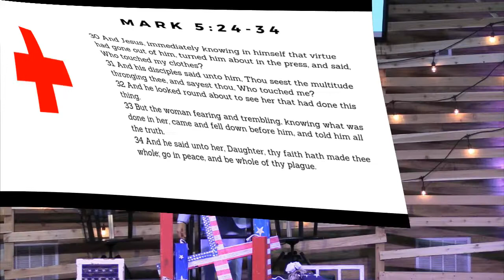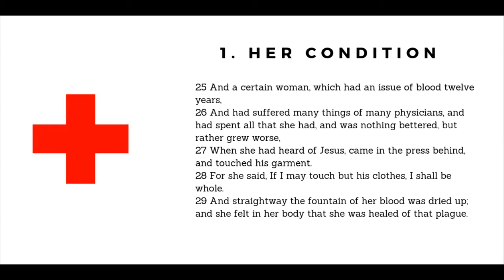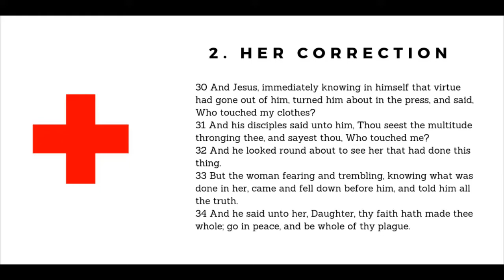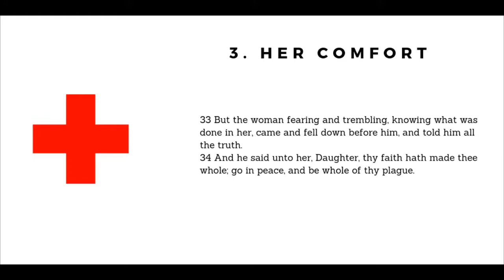Healer - Who Touched Me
Executive Pastor Dusty Brackett Continues the series on The Healer and the woman with the issue of blood from Mark 5:24-34